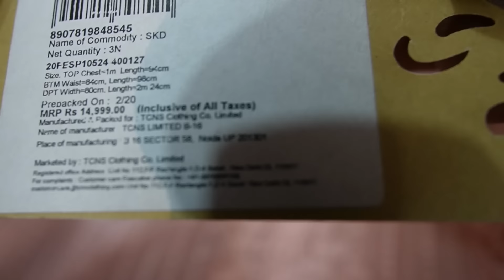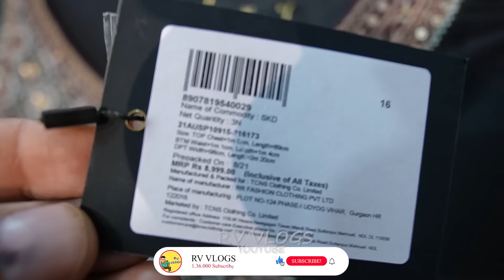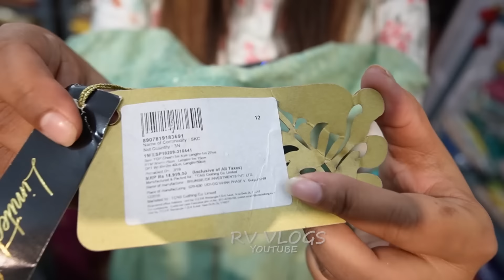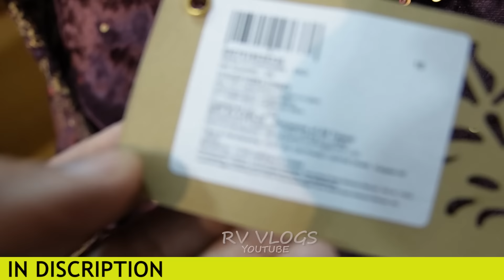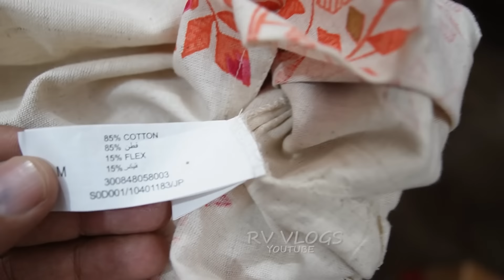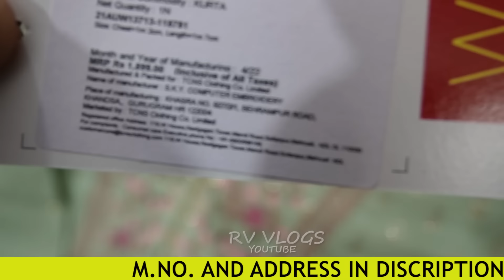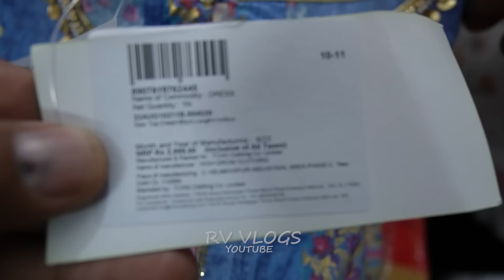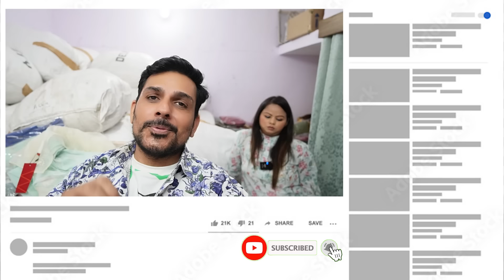BRANDED W, BIBA, Ethnic Wear Warehouse |Upto 90% Off on skd, kurti party wear .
Adres-50-DDA LIG FLAT OPPOSITE POST OFFICE ,BADARPUR, DELHI (110044)
NEAR BY METRO STATION -TUGLAKABAD

CALL TIME 10 AM -8:00 PM

VISITING HOURS-11 AM TO 7 PM
SUNDAY CLOSE

Export surplus,
Export surplus garments new delhi
W KURTI,
BIBA KURTI,
AURELIA KURTI,
BIBA SKD,
W SKD,
AURELIA SKD,
90% OFF ON BIBA KURTI,

VIDEO DECLAIMER

. RV VLOGS !! _

Danyavad Dosto.

Jai Hind.

Vandematram.